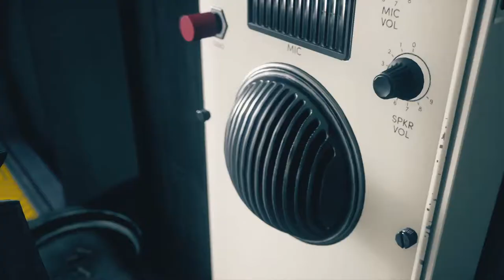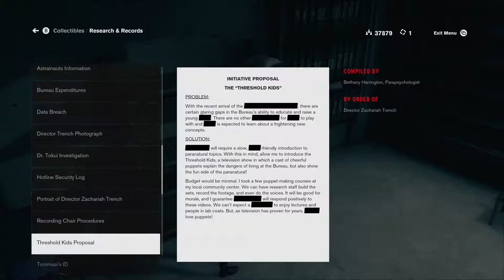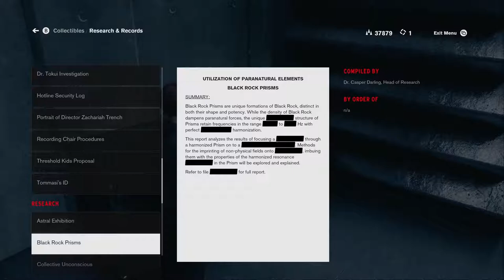Let's Play Control | Part 10 - Darling's Lab | Blind Gameplay Walkthrough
In Part 10 of this blind Control gameplay walkthrough on the Xbox One X we finally meet up with Marshall and head onward to Darling's lab to make more HRAs.

Description:

Control is an action-adventure video game developed by Remedy Entertainment and published by 505 Games. The game revolves around the Federal Bureau of Control (FBC), a secret U.S. government agency tasked with containing and studying phenomena which violate the laws of reality. As Jesse Faden, the Bureau's new Director, players explore the Oldest House – the FBC's paranormal New York headquarters – and utilize powerful abilities in order to defeat a deadly enemy known only as the Hiss, which has invaded and corrupted reality. Control is set to be released on August 27, 2019 for Microsoft Windows (via the Epic Games Store), PlayStation 4, and Xbox One.